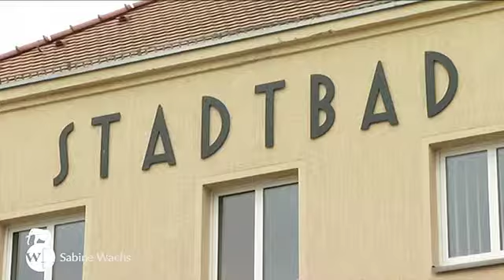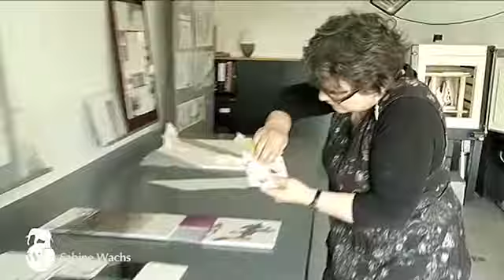Sabine Wachs, Diplom Designerin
Ausschnitt aus dem Imagefilm "Porzellan im Torhaus zu Meißen"

Sabine Wachs, Dipl.-Designerin

1960 geboren

Studium an der Hochschule für Kunst und Design in Halle, Burg Giebichenstein. Abschluss als Diplom-Designerin. Von 1985 bis 2011 als Designerin in der Staatlichen Porzellan-Manufaktur Meissen tätig.
Designkonzeptionen und Kunstobjekte für Interieur, Kunst am Bau, Tisch und Tafel.Unikate und manufakturelle Herstellung.

Seit 2011 eigenes Porzellanstudio.